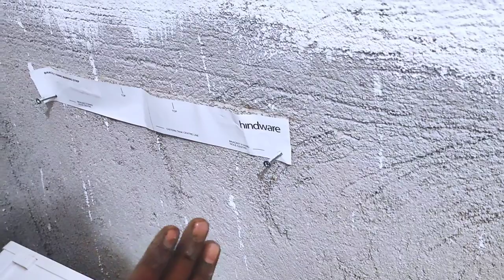Commode and cistern donon sath mein kaise lagaen // How to commode and cister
English seat lagane ka tarika
Commode fitting system
Indian toilet seat fitting
Western toilet fitting Diagram
Western toilet seat fitting
WC Fittings Plumbing
English Toilet Seat price List
Commode fitting Accessories
English toilet kaise kiya kiya jata hai
Western toilet fitting measurement
English toilet seat use in Hindi
Western toilet pipe fitting
European commode fitting
Commode fitting charges
how to wear commode
hindware commode fitting
commode fitting accessories
indian commode fitting
commode fitting near me
S Type Commode
P commode
Hindware commode fitting video
Indian Toilet Plumbing diagram
Indian toilet flush system
Indian Toilet Seat size chart
Indian Commode
Commode fitting charges
commode seat
western toilet fitting cost
toilet commode price